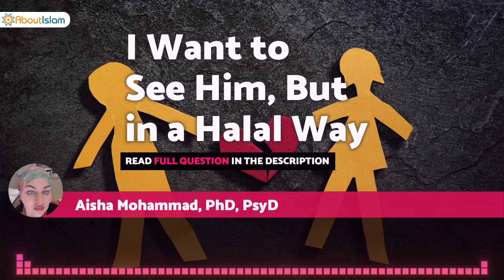I Want to See Him, But In a Halal Way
QUESTION:
Its a long story. And i know it looks childish to ask for advice on my situation. But i need help, i cant bear the pain im in.

I Met a boy some times ago. We are both muslim. But lives 3 hours away from each other, but in the same country. We were together for 6 months. I never loved Anyone as i loved him. 3 weeks ago we were together for 5 days. I went over to him. We had to talk because i told him that i been feeling that he is being distant. We started to talk and i cried. He told me that he is feeling guilty for doing haram and being in a relationship and sining. When i first Met him he wasnt that religious. He didnt pray and so on, but i helped him, and he has been praying since then, and become much more religious. He dont want us to be in a relationship since its haram. And he cant marry me now because he is Young, with no financial stability or Education.

He told me that he even asked his parents What to do. He even Got their advice on marriage. They Think he is too Young. And he thinks he is too Young too, and has no finance. He told me its best to break up. He dont want me or him to commit sins. We both cried. We love each other. We spend the last days together, we Will make duaa. If allah wants us to meet again we Will he told me. I cant bear this pain. I see no future without him. I never meet someone Like him or forget him, i want him,

He is scared to hurt me if we keep in contact, because he dont know What the future brings, and he is scared if we keep in contact that we dont have a future.

I love him. But i know he is now ready for marriage in the next few years. But i cant live a future without him without so much pain. And i Think there is no chance that we Will cross paths again in the future if i give him up

Yesterday we talked again. And agreed to break up for good this time because its haram. But it hurts so much. It hurts because there is no chance that i meet him in the future. I cant bear the pain. I dont know What to to. I Will make duaa evey Day to meet him again one Day. But i really dont Think he will be my future. I see no chance. I dont know What to do.
What is your advice? And how Can i end up with him? And did we do the right thing, and do you Think there is Any chance that i see him one Day in a halal Way?

Answer by Sister_Aisha_Mohammad
Session Date: Monday, Aug. 9, 2022